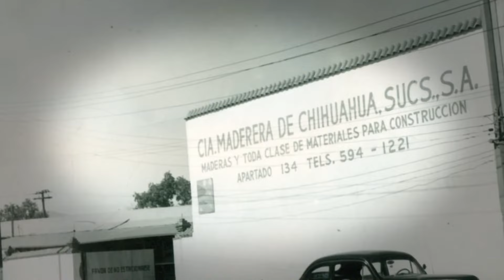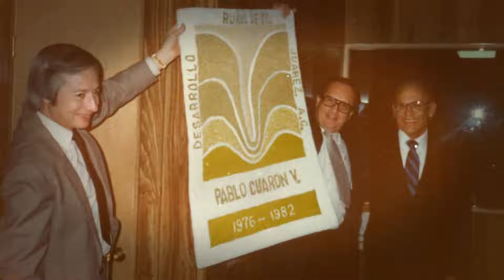Don Pablo Cuaron Vejar Homenaje